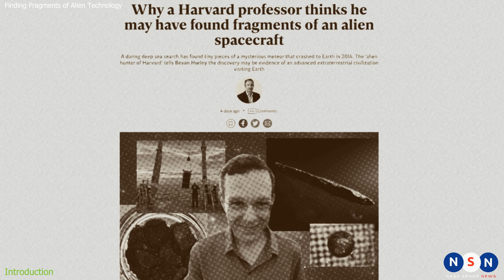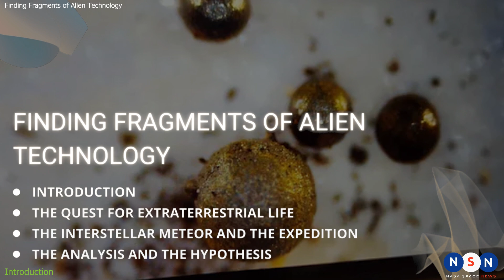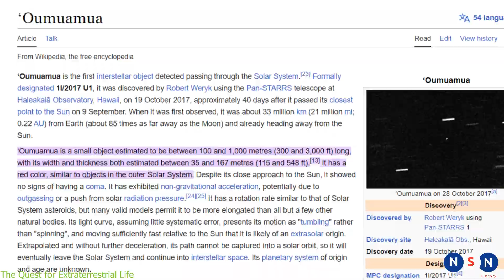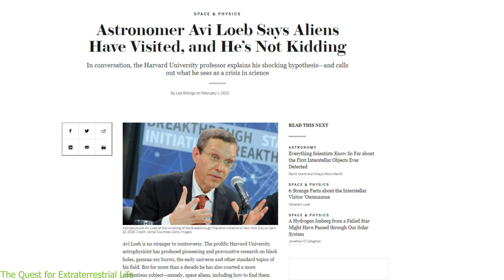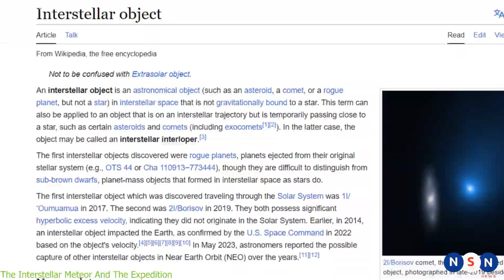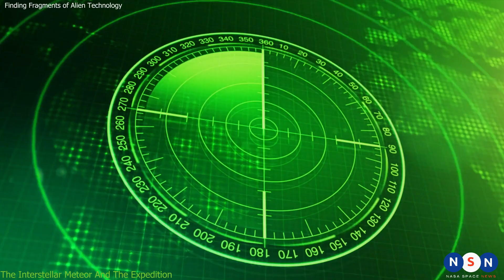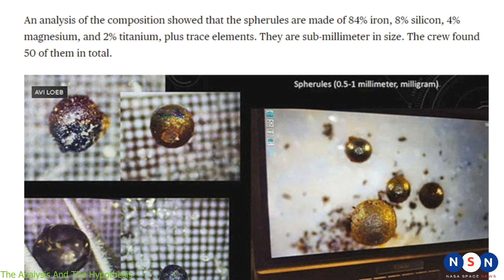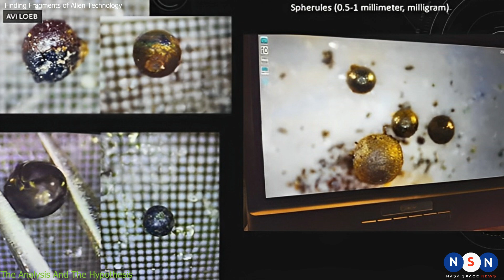Harvard Professor Finds ALIEN TECHNOLOGY in the Ocean! (You Won’t Believe What He Found!)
In this episode of Alien Hunters, we tell you the incredible story of how a Harvard professor and his team found fragments of alien technology from a meteor that came from another star system. This is one of the most amazing discoveries in the history of astronomy, and it could change everything we know about the universe and our place in it. We will show you how they found these fragments, what they are, and what they mean for us and our future. We will also discuss the controversy and the criticism that the professor faced, and why he believes that we are not alone. This is a story you don’t want to miss!

Chapters:
00:00 Introduction
01:09 The Quest for Extraterrestrial life
03:58 The Interstellar Meteor and the Expedition
06:44 The Analysis and Hypothesis
10:50 Thanks